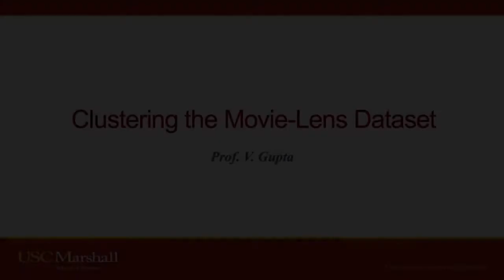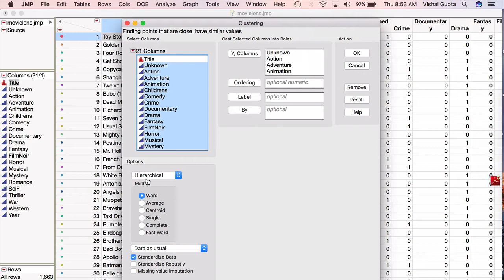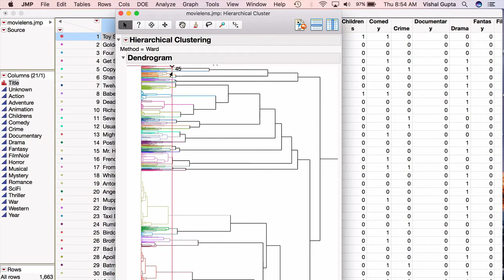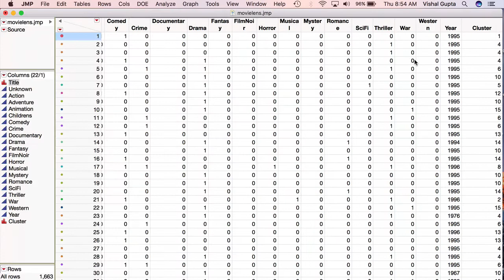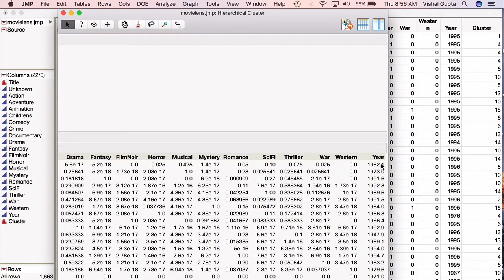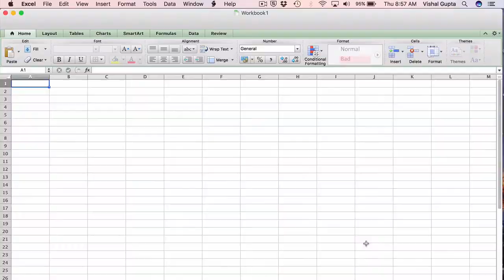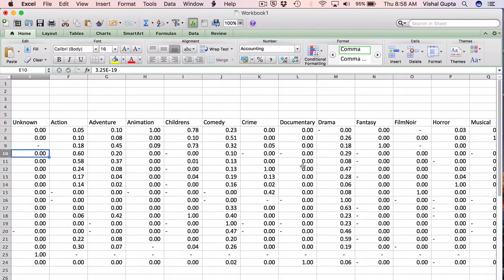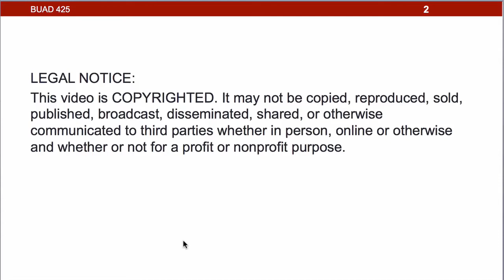BUAD 425: Clustering Movie Lens Dataset - Hierarchical Clustering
The bare-bones mechanics of hierarchical clustering in JMP.  We'll use the Movie Lens Dataset from class.